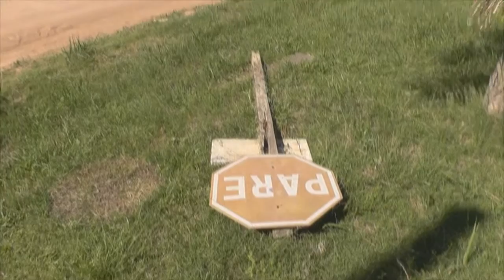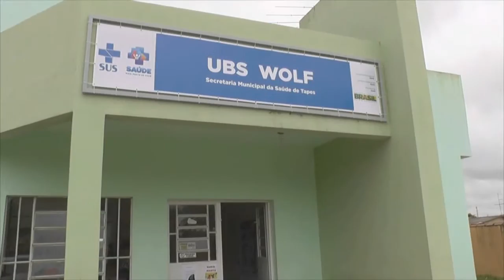PLACA DE PARE ESTÁ CAIDA A MAIS DE 20 DIAS NA ESQUINA DA RUA LEOCÁDIO GARCIA COM A MAUÁ